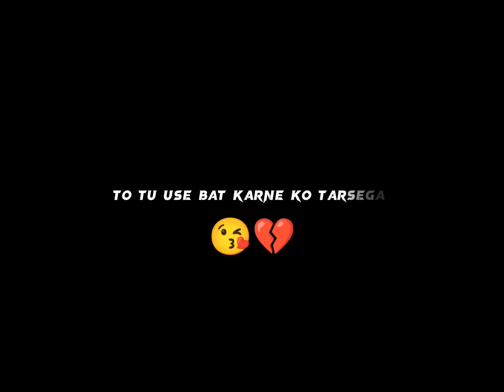new love sayri stutus video 💔😥blackscreenstatus